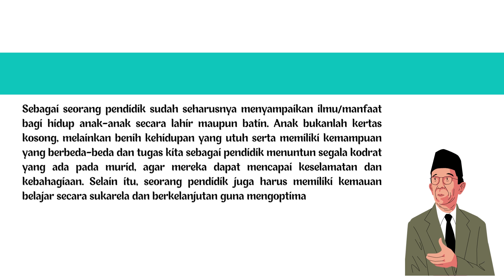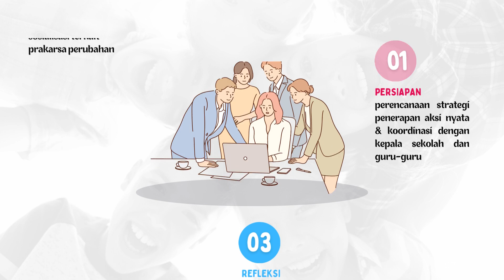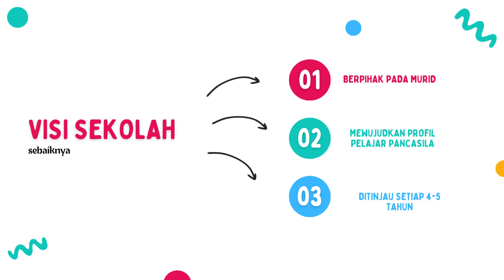AKSI NYATA MODUL 1 3 SITI QOMARIAH